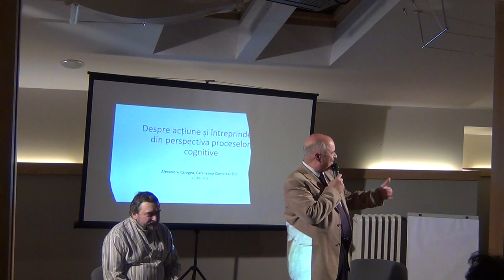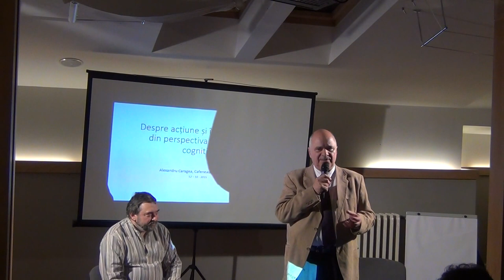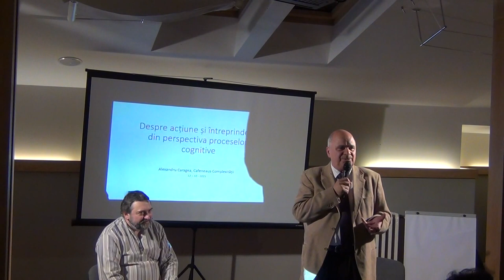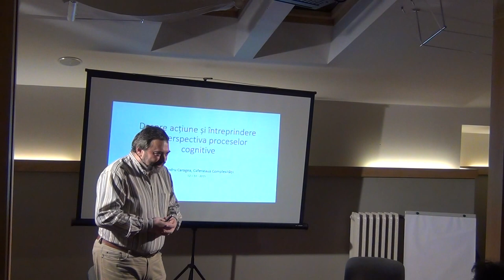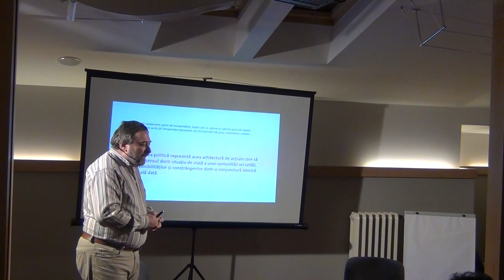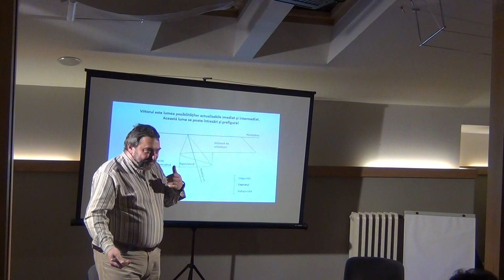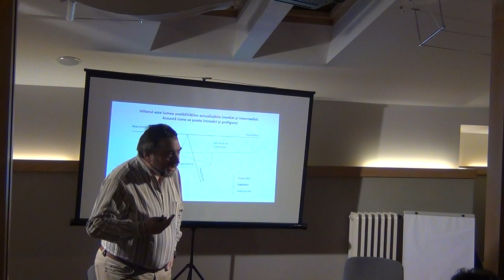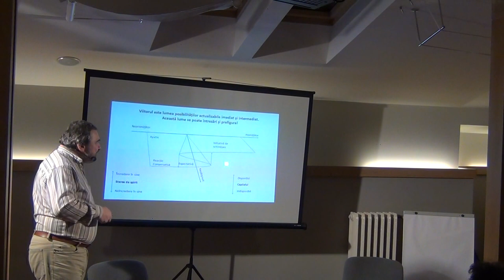Despre acțiune și întreprindere din perspectiva proceselor cognitive / P1 / Cafeneaua Complexitatii